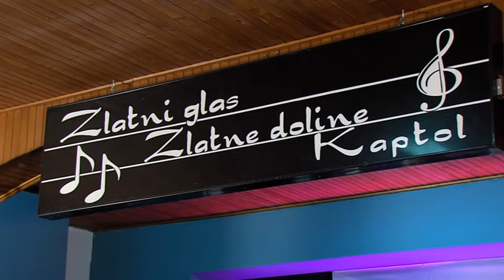Emanuela Katavić - Volim te (Zlatni glas zlatne doline - Kaptol 2018.)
Emanuela Katavić - Volim te
Glazba: Alen Mozer
Tekst: Tatjana Draženović
Aranžman: Alen Mozer
Festival Zlatni glas zlatne doline, Kaptol 2018.